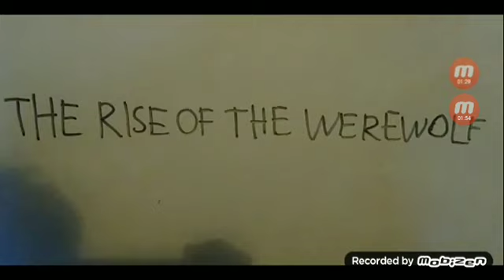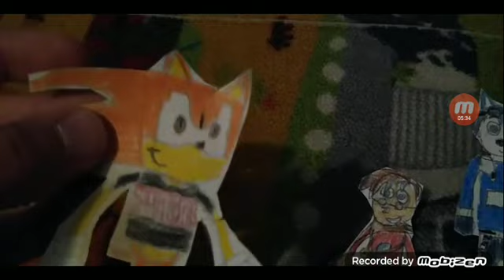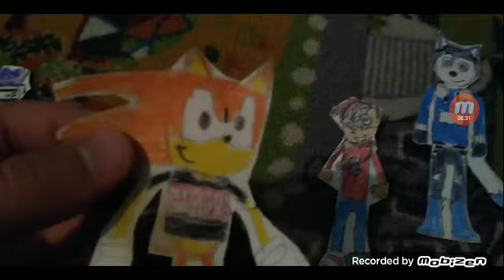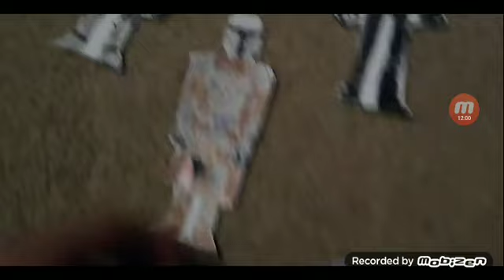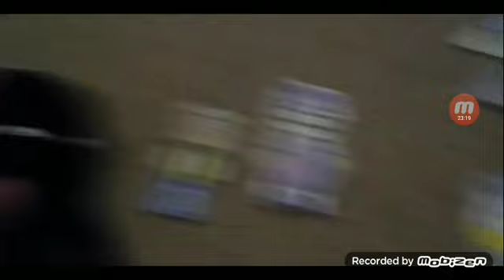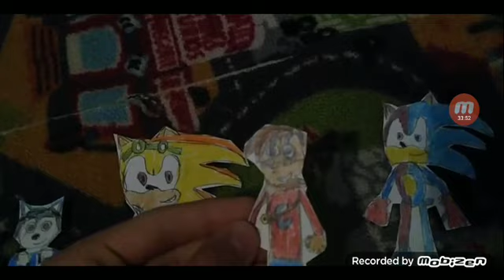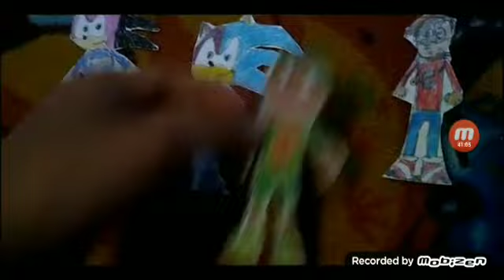Werehog Part 2: The Rise of the Werewolf